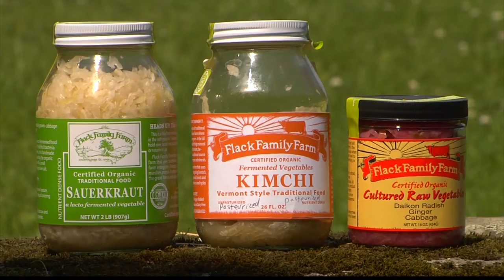4/04/16 Transferring the Farm & Devon Cattle in VT on 'Across The Fence'